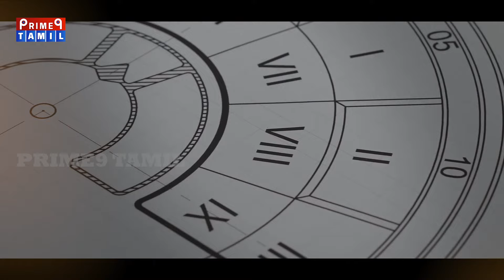TITAN கடிகாரத்தின் கதைக்குப் பின் ஒளிந்திருக்கும் ரகசியம்!